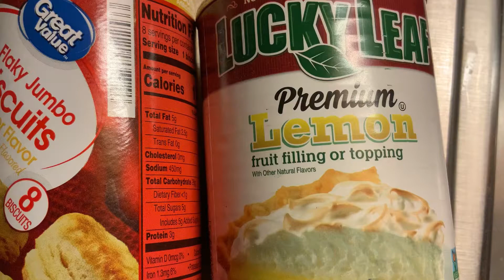HOW TO MAKE LEMON CREAM CHEESE DANISHES😋 (USING CANNED BISCUITS)